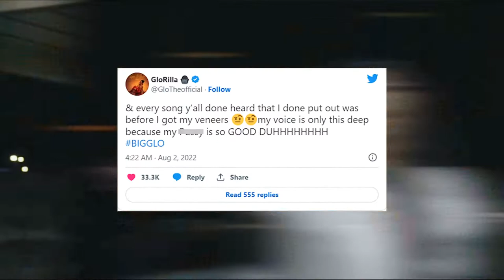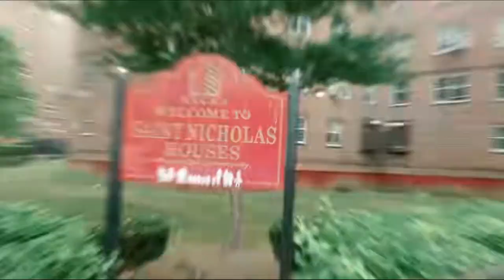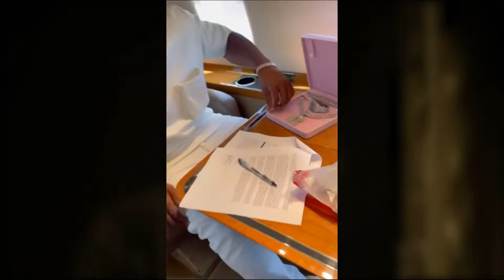GloRilla - nowa KRÓLOWA RAPU?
Kto jest obecnie najgorętszą newcomerką na amerykańskiej scenie? Dzisiaj przedstawiam GloRillę, raperkę pochodzącą z Memphis, który zaczyna piąć się po szczeblach mainstreamowego sukcesu. Sprawdźcie materiał o debiutantce.

Oprawa graficzna:
KeV

MUZYKA:
Street Trap by WinnieTheMoog